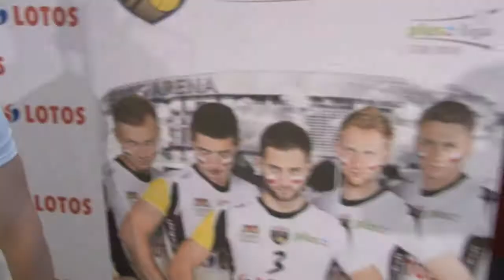Wojciech Żaliński po prezentacji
Krótka rozmowa z Wojciechem Żalińskim, przyjmującym LOTOSU Trefla Gdańsk, po prezentacji zespołu w Galerii Bałtyckiej.